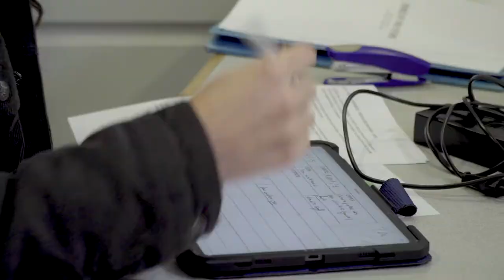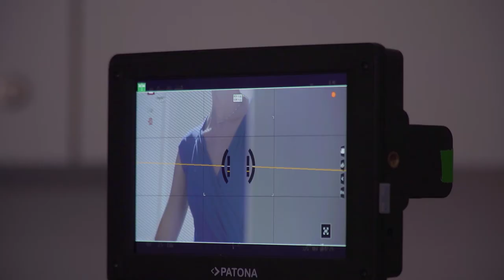[BTS] Bored of the Future (RODE REEL 2021)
Behind the scene of the short "Bored of the Future" produced for the RODE REEL 2021 contest.
Directed by GUGLIELMETTI Julia and CHAPEL Antoine.

- Actors -
George - VERDINA Bastian
Caroline - HAYOZ Nadine
First Victim - KLEBER Phillippe
Father - FIHN RAMSAY Will
Teenager Male - RAO Davide
Teenar Female - SAMBO Mafaldo
Child ARTIERI - Takiri

- Appearing -
CADOUX Philippe
TAILLEPIERRE Isabelle
ETZLINGER Stefan
BURFIN Steve

- Team -
Director - ETZLINGER Alexandre
Assistant Director - NOTARO Laurent
Script - TSCHANZ Karen
Director of Photography - TSCHANZ Stefan
Camera Asistants - BERNARD Laura, LUTHI Fabien
Gaffer - BRAUNSCHWEIGER Gabriel
Sound Technician - CRETTAZ Timothée
Production Designer - VAN BEEK Céline
Costumes & Make-up - REXHEPI Almedine